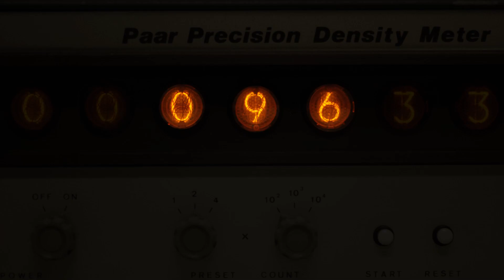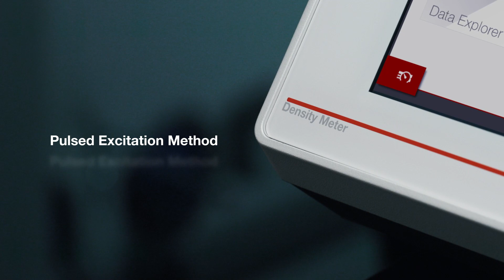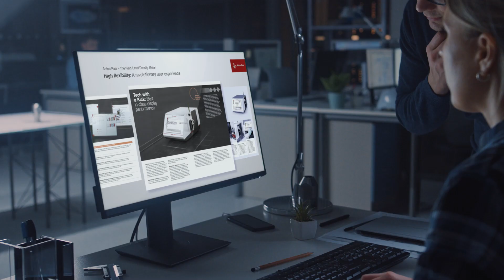The Next-Level Density Meter by Anton Paar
Meet our next-level density meters – DMA – Super-fast and highly accurate density measurement.

Five decades innovating. Five decades refining. Five decades spent in labs and with users. This is how Anton Paar created the world’s finest density meters. Now, with a brand-new user experience to match the ultimate measuring capabilities, Anton Paar welcomes you to the Next Level.